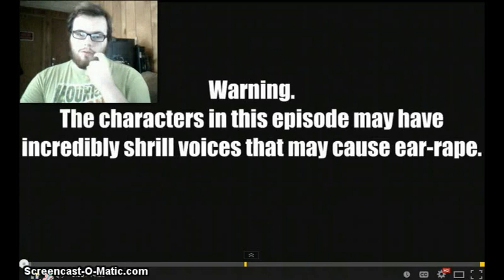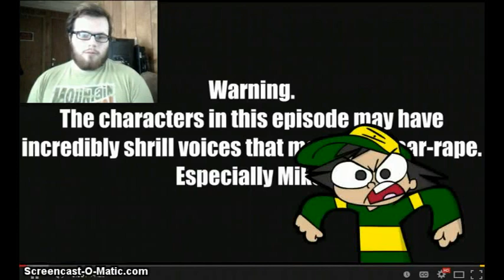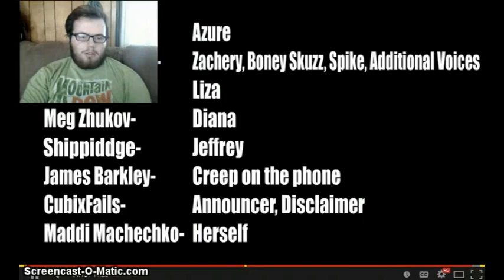Nuclear Brony Reacts to Group 5-Mike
Thanks for your support my fellow Bronies. /) /)